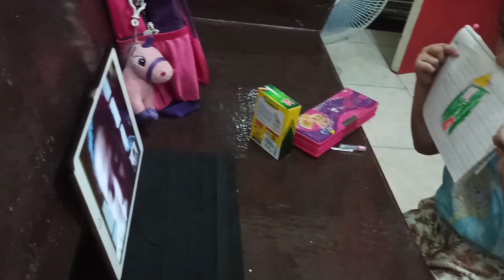New Normal kids Schooling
Online assessment for kinder